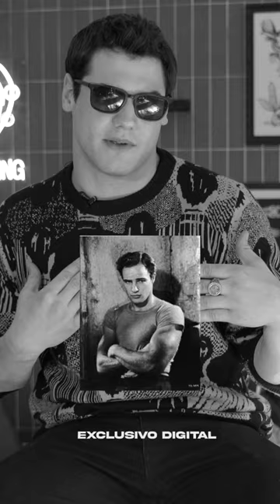Jero Bosia y un nuevo Ping Pong de BuenosChicos ¡Conocé a Dogo su personaje!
Accedé a todo el detrás de escena de Buenos Chicos en nuestras plataformas digitales, entrevistas, momentos inéditos, declaraciones exclusivas y más.

Prendete a todos los contenidos exclusivos.